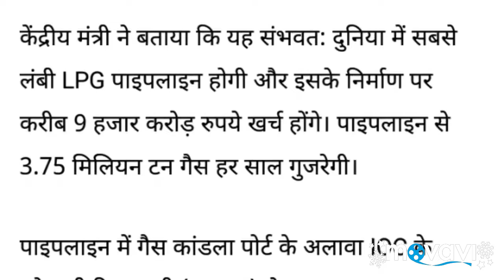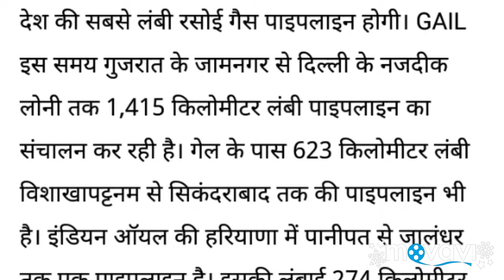LPG gas pipeline world longest from Gujarat coast is Gorakhpur, INDIA